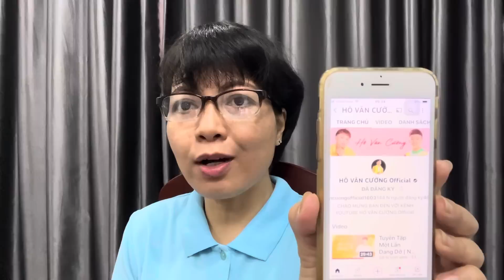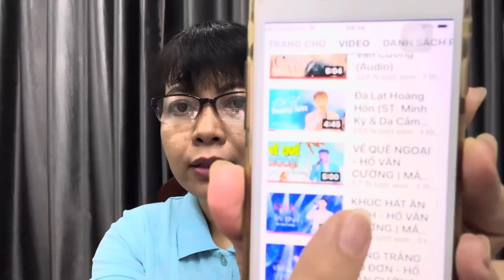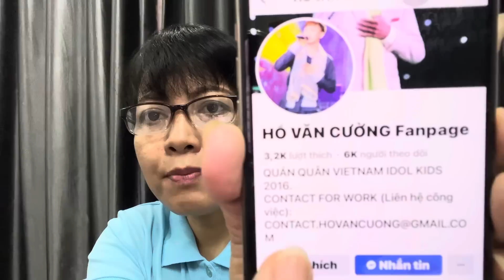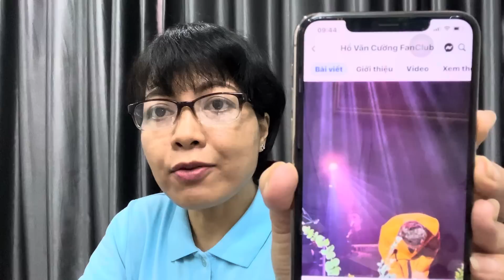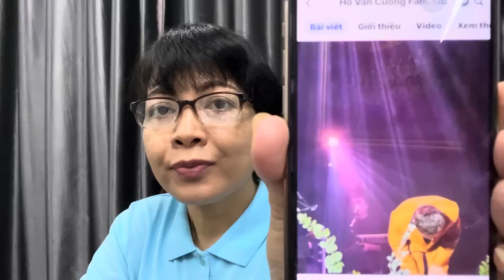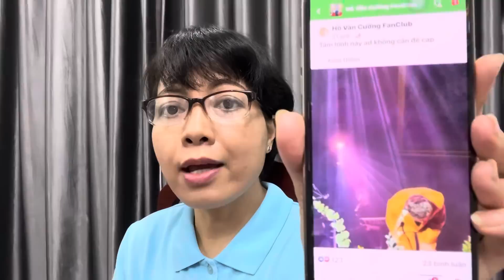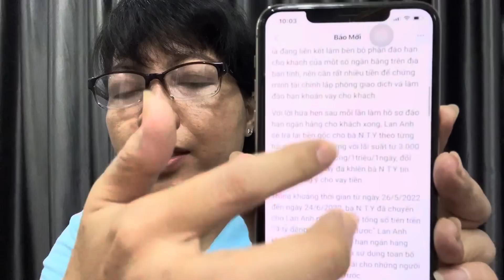1523ECƯỜNG: Chia Sẻ Quan Điểm Sau Bài Viết Của Xao Xẹt